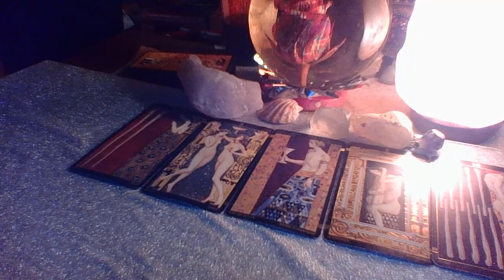Aquarius August 2018 "Take Time Off"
3 Card Reading $15.00
30 Min Reading $50.00
1 Hr Reading $85.00